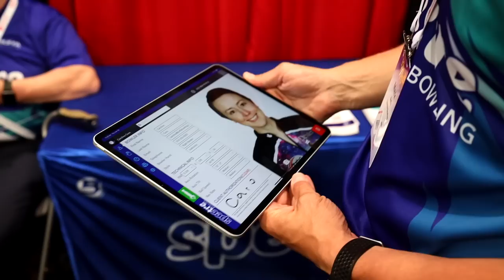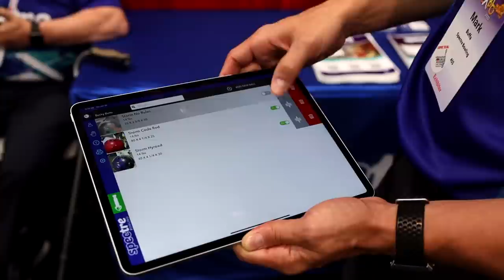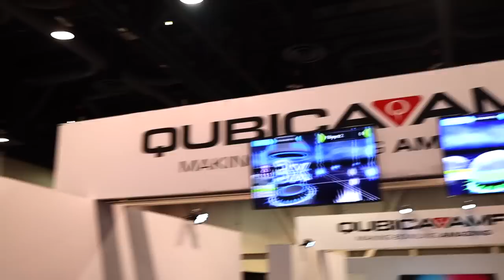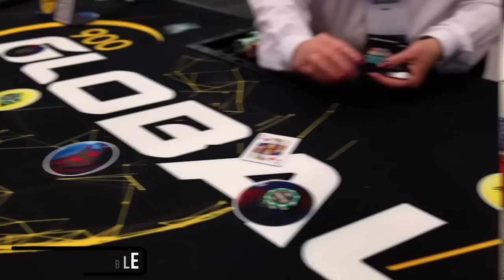A BOWLER'S PARADISE! | Interviewing The Biggest Brands! | Bowl Expo Part 2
Explore the newest releases and products from all the biggest brands in bowling! Jungo, Barks, and Simoo explore the Trade Show at Bowl Expo!

WHAT IS JR PRO SHOP???

Timestamps!!!

0:00 - Intro
0:54 - Storm Booth Ft. Kyle Troup!
1:55 - Spectre Booth Ft. Mark Buffa
3:53 - Dexter Booth
6:09 -  TruCut Booth
7:07 - Brunswick Booth
7:58 - Hyper Bowling with Jungo and Simoo
10:12 - Turbo Booth
12:31 - KR StrikeForce Booth
14:56 - JayHawk Booth
16:09 - Summary

Special thank you to our members!

Marcus L. (Kingpin)
Jamal Litebulb (CHAMPION)
ZAX (CHAMPION)
Enzo lorenzo (CHAMPION)
DaMoose87 (Kingpin)
Jamie Miller (Kingpin)
Minh Nguyen (Kingpin)
Vaneeda Kong (Kingpin)